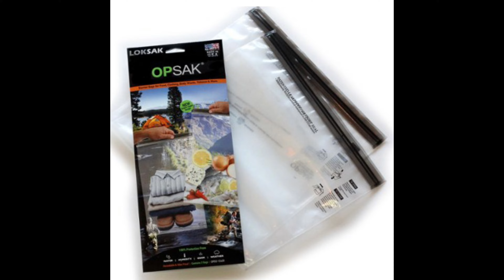How to Protect Your Food While Backpacking | Food Storage Tips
Don’t let bears (or “little bears”) steal your food while backpacking. It’s detrimental to both you and the animals. Proper food storage is a must. This video address the subject of protecting your food while in the backcountry.

Gear mentioned in video:
Opsak: